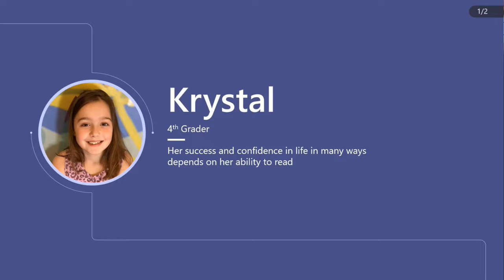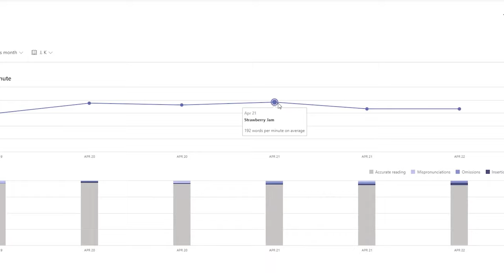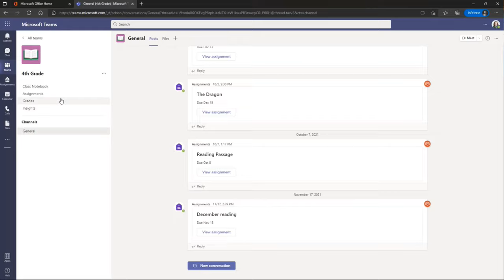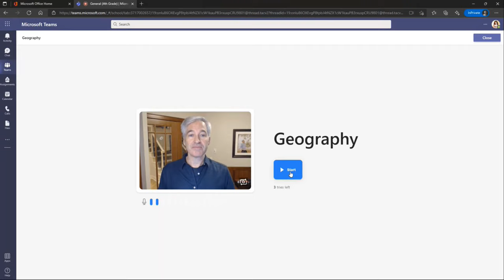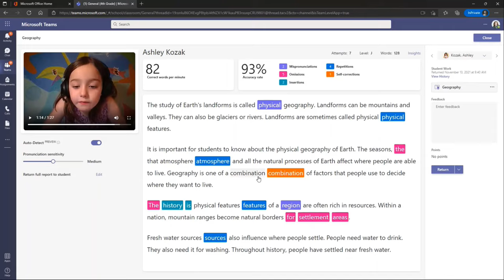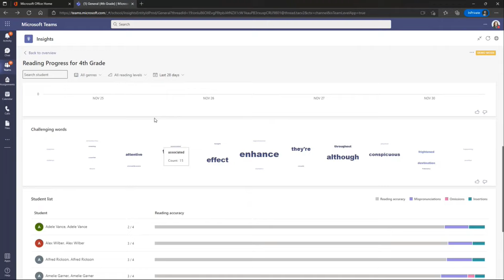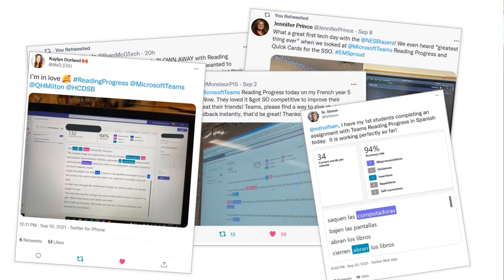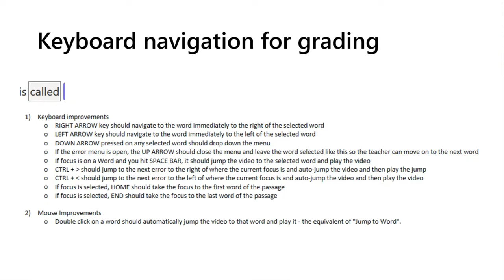Reading Progress in Microsoft Teams Webinar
Reading Progress allows educators to assign reading fluency passages that students can independently record themselves reading out loud. Educators can review the audio and video with AI assisted help and gather insights automatically on student progress. This webinar covers the background on Reading Progress, feedback, new features in Teams and other useful scenarios.

📝 Table of Contents:
0:00 Introduction
0:23 Background and the key scenario
3:33 Tacoma School example
6:32 Research and Personas for the tool
9:06 Deep dive demo
26:32 Reading Progress feedback
30:32 New Reading Progress features

Traditionally, tracking students’ reading fluency is irregular and time consuming because it requires one on one close listening, while still managing the remainder of the class. Creating recordings allows educators to check students’ progress more regularly while also freeing up time for active instruction. By empowering students to complete their reading fluency assignments regularly and independently, Microsoft Teams Reading Progress keeps the focus on practice and growth, not performing under pressure. Now reading fluency practice can happen anywhere!

Whether educators used the Auto-detect feature for quick review, or manually code errors, valuable data is collected in Insights. Teams Education Insights dashboards help visualize class and individual progress. Insights provides a holistic view of trends and data including accuracy rate, correct words per minute, mispronunciations, omissions and insertions. Reading Progress also highlights actionable insights for educators including common challenges across the entire class or per student.

Reading Progress is currently is supported on Desktop, web, Mac, iOS and Android. We are actively listening to educator and student feedback and updating and improving the tool regularly to meet your needs.